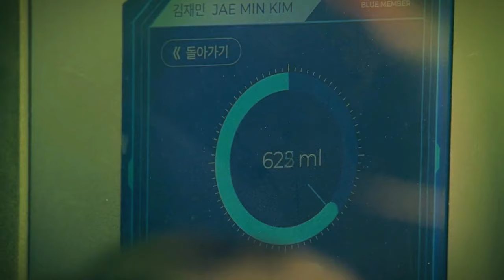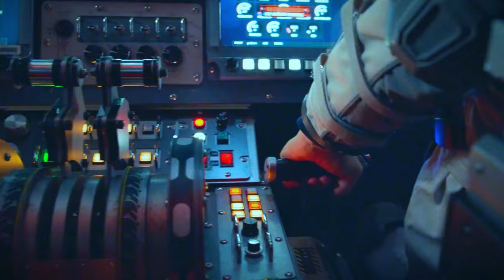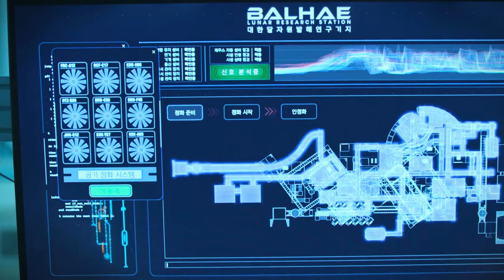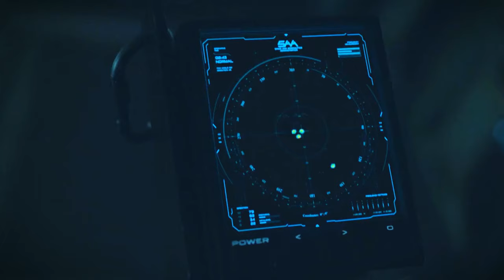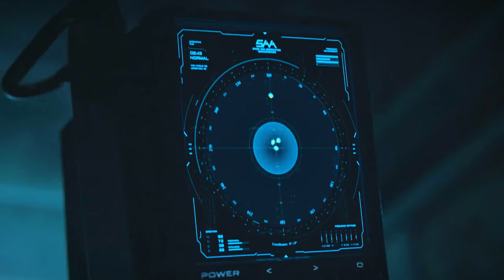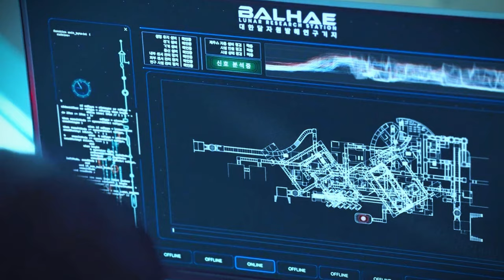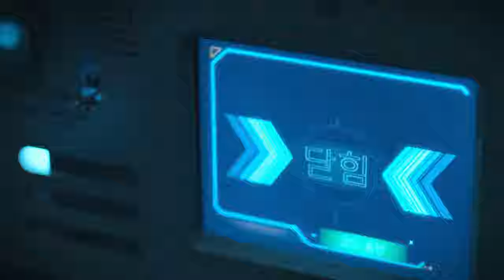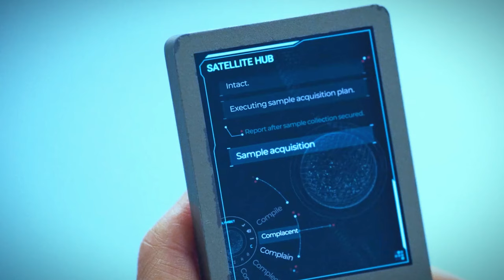Astronauts are sent to search for water on the moon, but lunar water is a devouring monster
A perilous mission to the moon. A hidden secret that threatens humanity. Uncover the truth in The Silent Sea (2021).

Dive into a gripping sci-fi thriller with The Silent Sea (2021), directed by Choi Hang-yong.

The series stars Bae Doona as Dr. Song Ji-an, a talented astrobiologist, alongside Gong Yoo as Captain Han Yoon-jae, the mission leader.

In a future ravaged by water shortages, a team of elite researchers is sent on a perilous mission to the moon to retrieve crucial samples from an abandoned research base. As they delve deeper into the facility's secrets, they uncover a terrifying truth that could change humanity forever.

Thanks